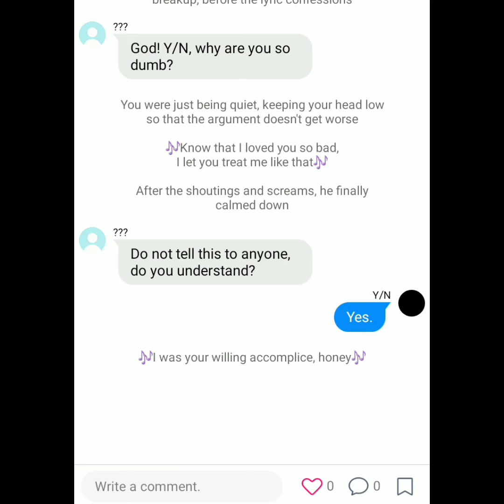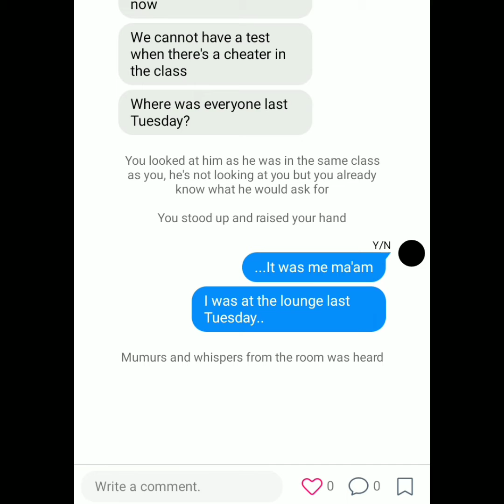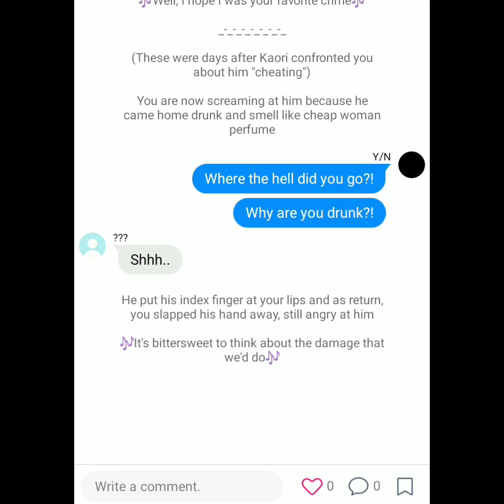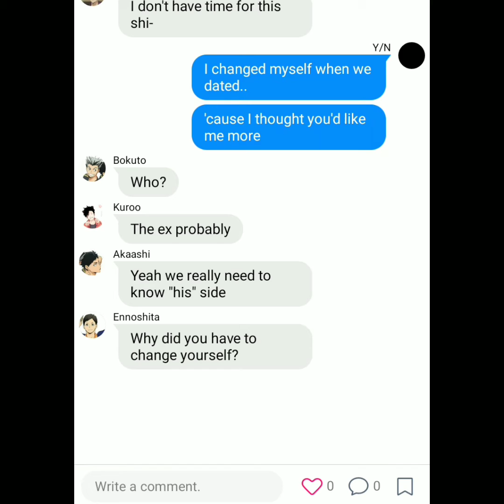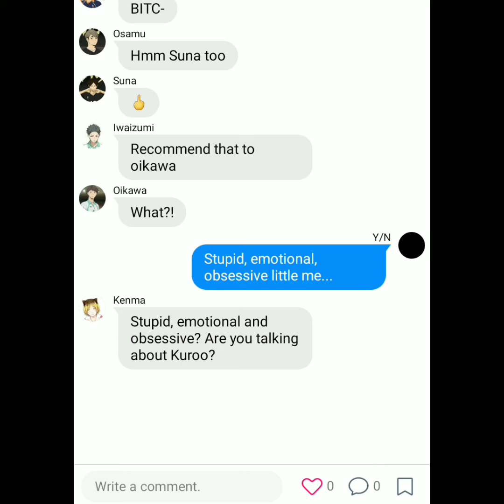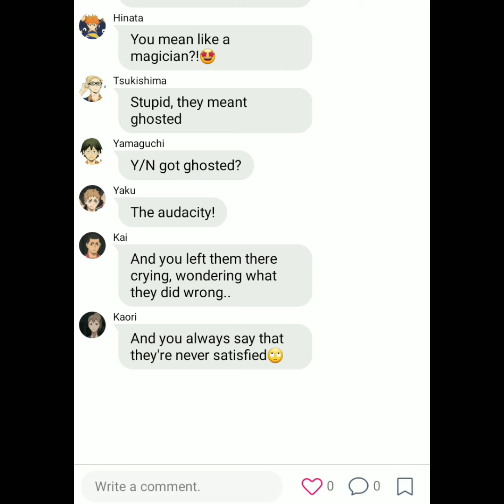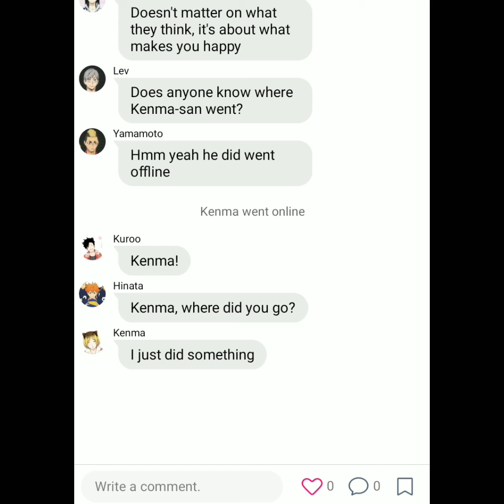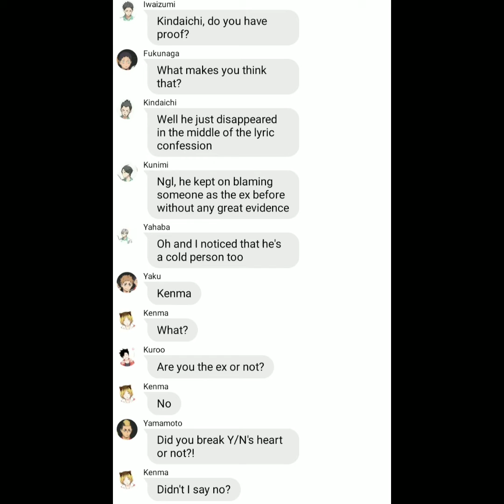Haikyuu Texts~ WHO's Y/N's EX? Part 6[Enough for you X Favorite Crime by Olivia Rodrigo]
Hello Viewer, whoever you are or whatever you are! Today in this video, it is the sixth part of a mini series that I kind of got an idea while enjoying Olivia Rodrigo’s songs.

Part 6-Enough for you X Favorite Crime by Olivia Rodrigo
Part 7-Completed but not published
Part 8-Completed but not published

This series “Who’s Y/N’s Ex?” is a series revolving about the Haikyuu characters trying to figure out who hurt Y/N/ broke Y/N’s heart. How would this turn out? Will they find out who’s Y/N’s ex?
Y/N in my videos is mostly gender neutral! So it means Y/N can be either male, female, non-binary or any other sexualities.

Hello I’m Rose Gold(not really my real name and I won’t ever share any personal information of mine such as voice reveal, face reveal, or any other things that involves my privacy). I decided to start this channel because I’ve watched a lot of really great Anime texting chat-fic videos that includes lyric pranks, edits, skit pranks and series. After watching a lot of them, I started getting a lot of video ideas and figured that instead of suggesting the ideas to other creators, why don’t I do it and have it done my own way? Another reason is also because there are some videos that I want to watch and searched on youtube but those kind of videos I want don’t seem to show up so how about I make those?

Credits of the characters go to the original creator of the manga/anime. If you get offended or you think that I did something that is considered as “wrong”, please inform me immediately so that I will immediately take action. But please remember that I am often busy or that youtube might not notify me for ALL things happening in my channel so I hope you be patient.

Trigger Warning: Cussing, Inappropriate words, Nonsense in the middle, maybe some grammatical errors, etc.

I hope you enjoyed this video! Have a nice day and see you in future videos!

Sources:
Apps Used:
-For the text app: WIT
-For video edit: Capcut
-Thumbnail Image: PicsArt
Outro Image: @Takamumikoph
Anime: Haikyuu
Songs/Audio Used:
-Enchanted by Taylor Swift
-Enough for you by Olivia Rodrigo
-Favorite Crime by Olivia Rodrigo
-When I Was Your Man by Bruno Mars
-IDK You Yet by Alexander 23